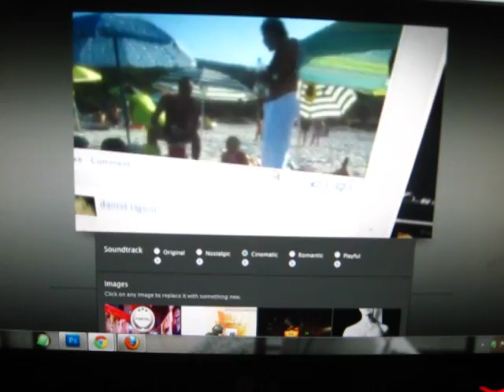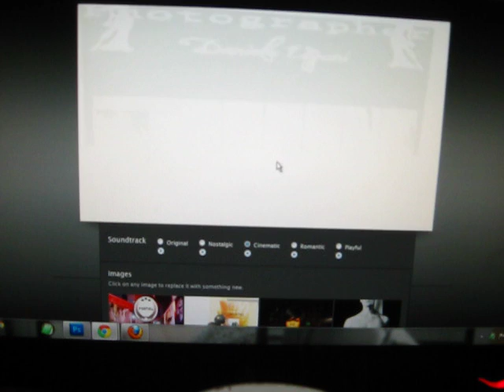Facebook Timeline Movie Introduce Video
imeline Movie Maker: sì, la vita è tutta un film Su Facebook:
Timeline Movie Maker è una nuova applicazione con cui Facebook consente di creare un film della propria vita basato sui contenuti della Timeline.

Sì, la vita è tutta un film. E Facebook intende esserne scenografo, regista e produttore allo stesso tempo. La cosa è possibile con una simpatica applicazione denominata "Timeline Movie Maker", un tool automatico che mette assieme contenuti ed esperienze in un montaggio automatico in grado di riprodurre in pochi secondi un filmato di sicuro impatto emotivo.

Per vedere il film della propria vita occorre anzitutto avere un profilo Facebook attivo sul quale sia stato depositato sufficiente materiale nel giro degli ultimi mesi. Il montaggio del video richiede ad esempio un minimo di 75 fotografie, le quali appariranno tanto sulla propria bacheca, quanto tra i propri album, quanto ancora sulla propria Timeline ed infine nel proprio filmato. La Timeline stessa è la base del filmato e, in fin dei conti, è l'obiettivo finale dell'applicazione: creando e condividendo il video, infatti, altro non si condivide se non una eccellente promozione del "diario" che Facebook sta per mettere a disposizione degli utenti di tutto il mondo.

Per accedere a Timeline Movie Maker (una produzione congiunta dei team Facebook e Definition) è sufficiente cercarne il nome nel modulo di ricerca sul social network, oppure accedere direttamente alla pagina dedicata. Una volta lanciata la creazione del filmato una serie di simpatici messaggi di attesa accompagnano il rendering del materiale, quindi parte il video (struttura ed animazione standard, contenuti personalizzati). Si può scegliere la propria musica ed il proprio stile preferiti, mentre a fine riproduzione è possibile scegliere se condividere o meno il risultato dell'elaborazione.

Il filmato è un excursus rapido sulla propria Timeline: gli eventi principali, lo scorrere degli anni, le fotografie degli amici, fino all'immagine di copertina. E si tratta giocoforza di uno strumento che nelle prossime ore utilizzeranno in molti, poiché l'impatto emotivo di vedere la propria vita scorrere sotto i propri occhi (peraltro senza gli effetti funesti che spesso tale immagine evoca) è qualcosa di irrinunciabile.

Un progetto, dunque azzeccato: non c'è miglior strategia di marketing per un social network di quella che fa leva sull'io, sulle singole community e sul passaparola. Timeline Movie Maker mette assieme tutti questi ingredienti, li condisce di emozione e li porta all'interno di una community da oltre 800 milioni di persone. Il tutto, peraltro, rendendo più piacevole l'impatto con la Timeline, funzione che in molti hanno dimostrato di temere nonostante tutte le rassicurazioni in termini di tutela della privacy: un filmato potrà addolcire la pillola che a breve tutti gli iscritti al social network saranno "costretti" (volenti o nolenti) ad inghiottire.

Occorre infatti ricordare come in queste ore la Timeline di Facebook stia per essere attivata in dotazione standard per ognuno degli utenti iscritti al social network. Chi intendesse capire meglio le sue funzioni e le modalità di personalizzazione non deve far altro che seguire le indicazioni disponibili nell'apposita guida.